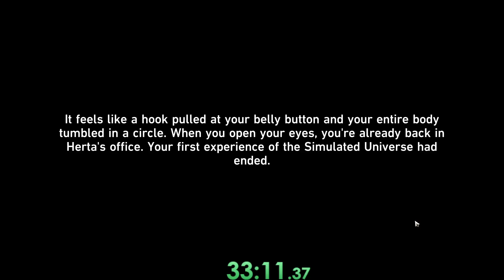Honkai Star Rail | Prologue 35:33